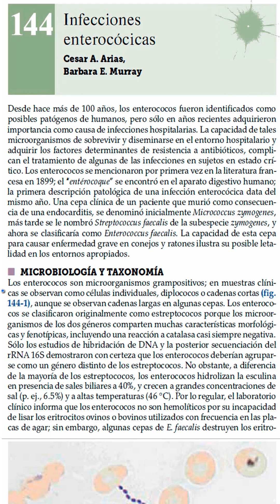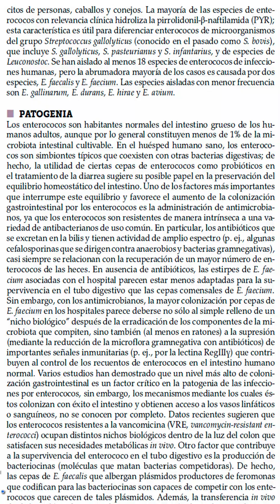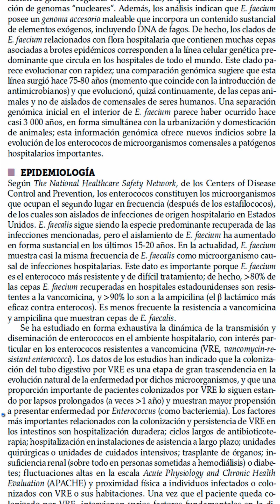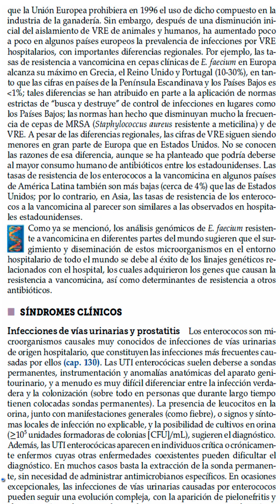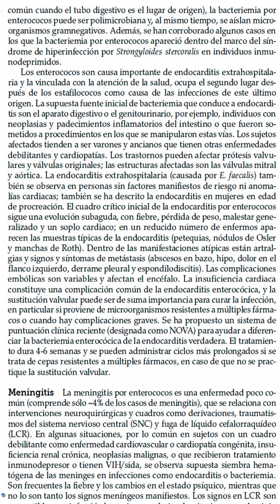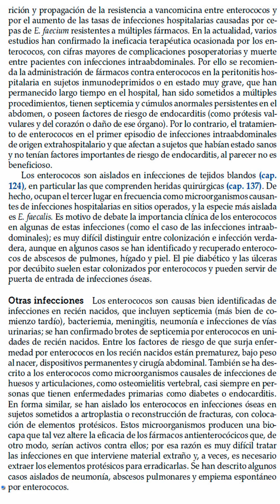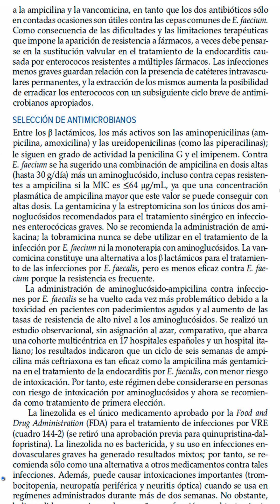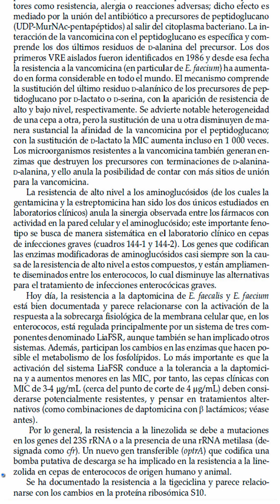144. INFECCIONES ENTEROCOCICAS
Audiolibro del capítulo 144. Tratado de Medicina Interna Harrison Edición 20. Indice:
INFECCIONES ENTEROCOCICAS. 0:00
■ MICROBIOLOGÍA Y TAXONOMÍA. 1:10
■ PATOGENIA. 3:26
■ EPIDEMIOLOGÍA. 13:26
■ SÍNDROMES CLÍNICOS. Infecciones de vías urinarias y prostatitis. 19:49
Bacteriemia y endocarditis. 21:50
Meningitis. 26:00
Infecciones intraabdominales, pélvicas y de tejidos blandos. 27:45
Otras infecciones. 30:57
TRATAMIENTO. Infecciones por enterococos. PRINCIPIOS GENERALES. 32:23
SELECCIÓN DE ANTI MICROBIANOS. 34:59
RESISTENCIA ANTIMICROBIANA. 40:37